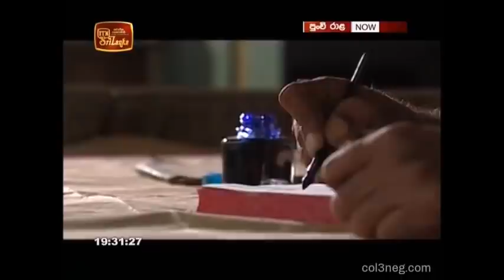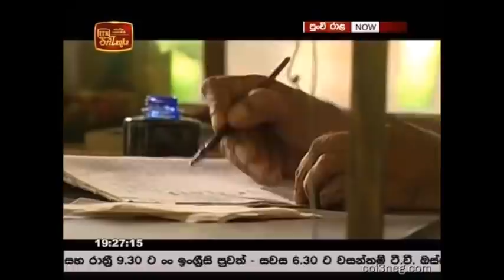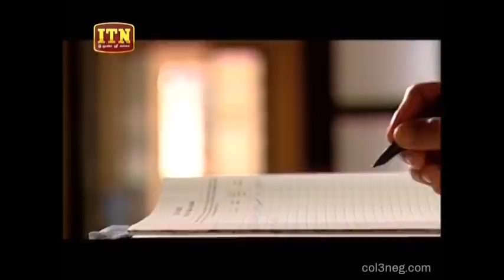පුංචි රාළ - Punchi Rala Sinhala Teledrama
කේ. ජයතිලක ශුරීන්ගේ පුංචිරාළ නවකතාව ඇසුරින් නිර්මාණය වූ මෙම ටෙලිනාට්‍යය 2005 වසරේ දී ස්වාධීන රූපවාහිනියෙන් මුල්වරට විකාශය විය. තම දරුවන්ට ආදරය කරමින් ඔවුන්ට නිසි අධ්‍යාපනයක් ලබා දී තමාට වඩා සමාජයේ තමන්ට වඩා උසස් තැනකට ගෙනයන්නට කටයුතු කල පියෙකු වටා ගෙතී ඇති මෙම කතා පුවත සඳහා රංගනයෙන් සුමින්ද සිරිසේන, චාන්දනී සෙනෙවිරත්න, පාලිත ලොකුපෝතාගම, රංගන ප්‍රේමරත්න, නුවන්ගි ලියන්නගේ, වසන්ති චතුරානි, ජී. ආර්. පෙරේරා, වික්‍රම සෙනෙවිරත්න, බර්ටි නිහාල් සුසිරිපාල, රිචාඩ් වීරක්කොඩි, එඩ්නා සුගතපාල, ජගත් බෙනරගම ඇතුළු නළු නිළියන් රැසක් දායක වී ඇත.